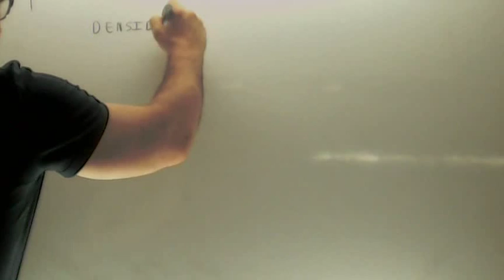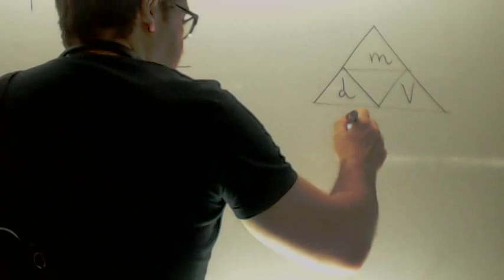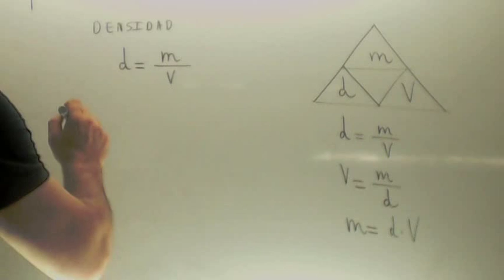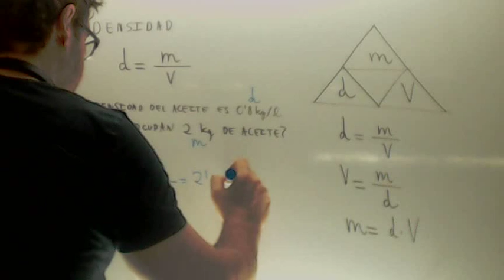La densidad y el triangulo magico Naturales 2º ESO Academia Usero Estepona